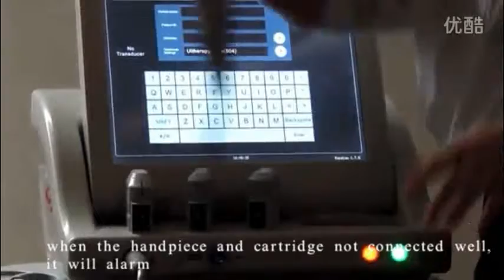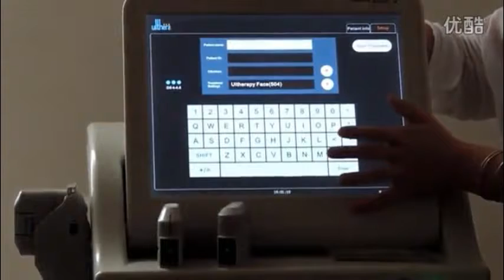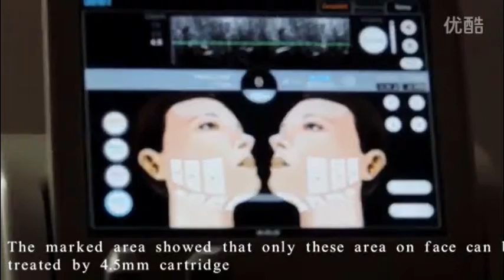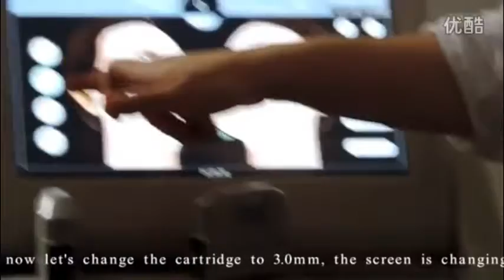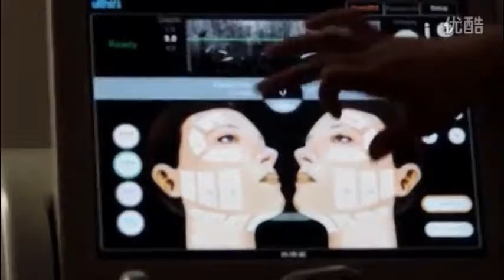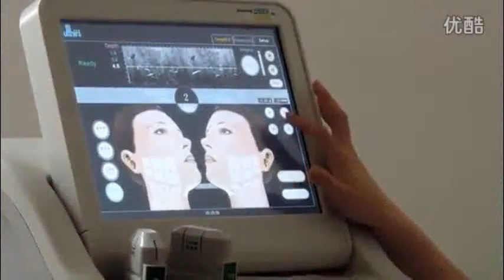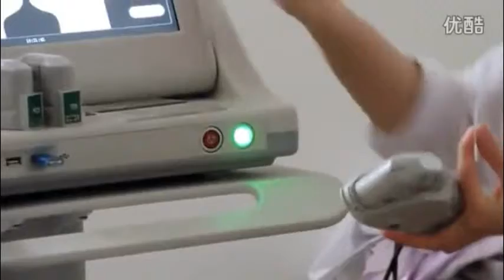爱剪辑 video with music